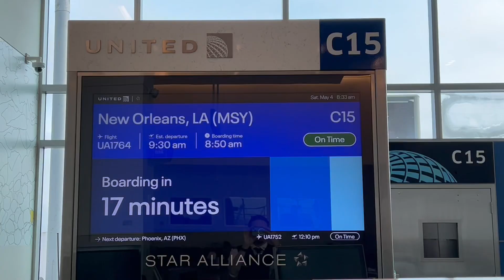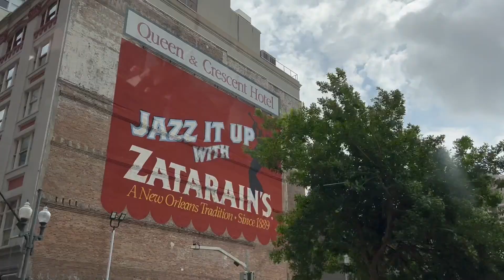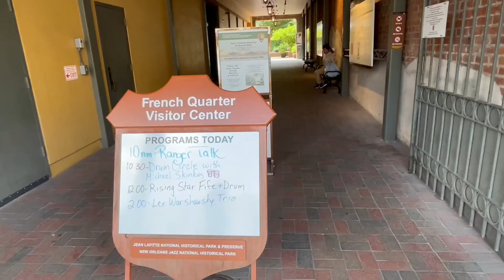New Orleans 2024 | MSY Layover | Northern Lights 2024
Here’s my layover in New Orleans! This is my first time ever in Louisiana. Also, stay till the end! There’s a surprise!